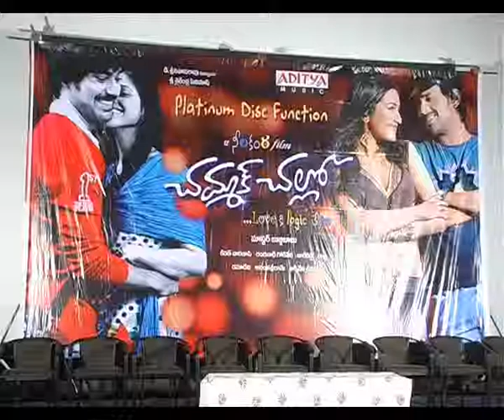Chammak Challo Movie Platinum Disc Event